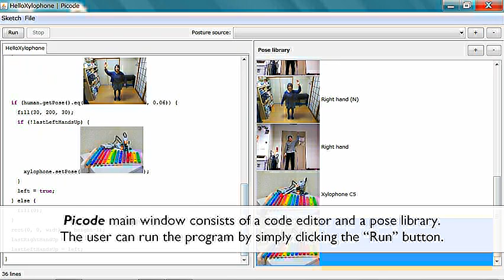Picode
Full Title:

Picode: inline photos representing posture data in source code

Authors:

Jun Kato, Daisuke Sakamoto, Takeo Igarashi

Abstract:

Current programming environments use textual or symbolic representations. While these representations are appropriate for describing logical processes, they are not appropriate for representing raw values such as human and robot posture data, which are necessary for handling gesture input and controlling robots. To address this issue, we propose Picode, a text-based development environment integrated with visual representations: photos of human and robots. With Picode, the user first takes a photo to bind it to posture data. S/he then drag-and-drops the photo into the code editor, where it is displayed as an inline image. A preliminary in-house user study implied positive effects of taking photos on the programming experience.